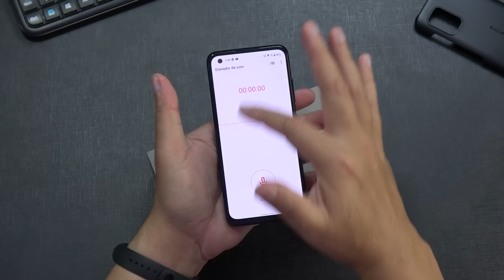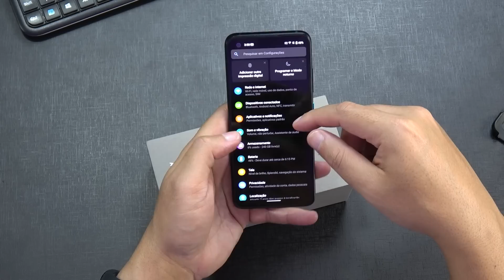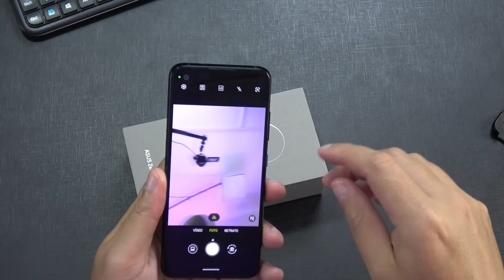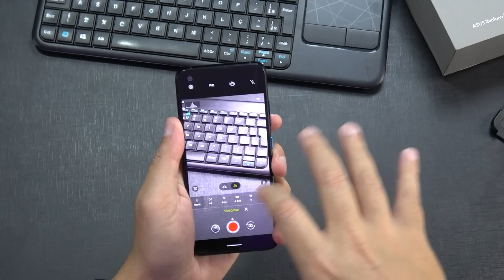Peguei o Asus ZENFONE 8 - O TOP que outros Androids não fizeram!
~ LINKS DO PRODUTO ABAIXO ~ O Asus Zenfone 8 e zenfone 8 flip são celulares smartphones top de linha. A melhor selfie entre os celulares provavelmente ficará com o Zenfone 8 flip, pois tem a câmera traseira sendo usada como a frontal! Já com android 11 e atualizavel para android 12, vamos dar mais uma olhada nesse monstrinho do Zenfone 8

🛒 ADQUIRA O ASUS ZENFONE 8 COM O MELHOR PREÇO NO BIZÓI!